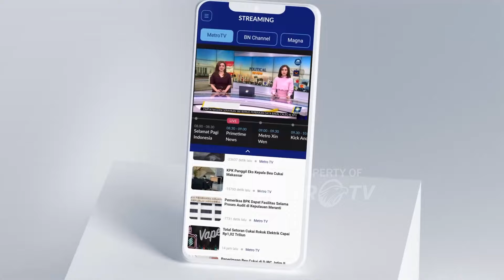Banjir Bandang Memutus Jembatan Antar Desa di Musirawas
MetroTV, banjir bandang memutus jembatan Utama penghubung antar desa di Musiwaras Utara, Sumatera Selatan.